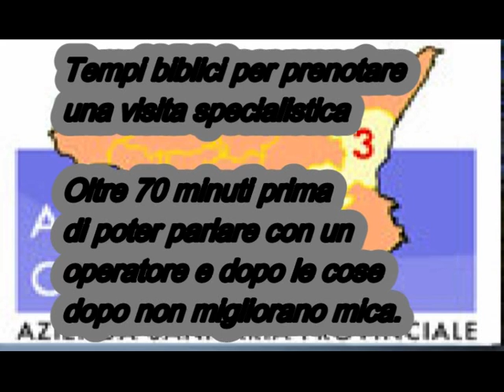Prenotare visita specialistica nella provincia di Catania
Ritorniamo a parlare dei biblici tempi d'attesa per la prenotazione d una visita specialistica nel sistema sanitario regionale. Tocca ancora una volta analizzare i tempi d'attesa per una visita specialistica nell'Asp di Catania.

Proveremo oggi a prenotare una visita Oculistica (con annotazione controllo virus). Innanzi tutto proviamo a chiamare il numero verde per le prenotazioni, 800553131. La cordiale voce registrata annuncia che stanno provvedendo a metterci in contatto con il primo operatore libero, mediamente l'operazione ci impegnerà per ben 50 minuti, con tentativi regolari di 5 minuti a telefonata, sinchè non cade la linea o crediamo sia opportuno ricomporre. Numerosi tentativi sofferti scoraggiano l'utente, che quasi quasi preferirebbe scegliere il primo medico oculista che conosce e prenotarsela da lui.

I temerari rimangono in attesa di prendere la linea e poter parlare con il primo operatore perchè convinti che questo modello sanitario possa essere efficiente.

L'operatore di turno, con estrema  cordialità infine risponde.

"Buongiorno, dovrei prenotare una visita oculistica..."

L'operatore prende tempo e dopo qualche istante: "Si, sono qua..un attimo"

Molti attimi dopo: "Gentilmente, mi da il cognome e la data di nascita?"

Dopo le formalità di rito arriva la domanda fatidica: "Dove la vuole prenotata?" Segue immediatamente la risposta classica "Dove si riescono ad avere i tempi brevi più utili"

Ma chiaramente l'operatore si scoccia a capire dove ci sono i tempi più utili e allora iniziano una serie di indicazioni.

"Giarre..che è vicino??" -- "Siamo al 1° luglio"

"E più velocemente dove possiamo andare? Randazzo magari?"

"Non lo so, attendi in linea un attimo"

Passa qualche minuto e alla fine arriva una risposta rincuorante: "Allora la prima data utile l'avrei il 22 Aprile a Ramacca" (fortuna che avevo chiesto Randazzo)

Chiaramente spieghiamo che Ramacca è un tantino lontana, chiediamo allora per Acireale e ci viene detto 13 Giugno.

"Ma mi scusi una data più vicina?" E la risposta attesa è" Purtroppo i tempi sono abbastanza lunghi..."

Infine intuendo che l'utente sta per spazientirsi inizia a spulciare un pò i calendari e mi indica S. Giovanni La Punta al 27 Maggio.

Ma insisto ancora una volta su Randazzo e alla fine mi viene data la risposta: "8 giugno ci siamo".

Ora facciamo due calcoli partendo dal fatto che oggi è il 12 aprile del 2011. Per farsi visitare a Giarre ci vogliono circa 79 giorni di attesa. Un calcolo approssimato tenendo conto che vi siano circa 50 giorni utili per visitare (da lunedì a venerdì, escluse festività) si possono visitare 50 persone, visitandone una al giorno. Ma inverosimilmente se ne visiteranno almeno 10 al giorno, quindi 500 persone in lista prima di noi. E' realmente pensabile che siano indietro di 500 visite, per assurdo tenendo conto che siano solo 10 visite al giorno? Appare un dato realmente sconcertante! Occorre quindi fare un calcolo per tutti gli ambulatori della provincia di Catania al medesimo numero, verrebbe fuori un ritardo di oltre 5000 persone (usando la stima fatta prima) in tutta la provincia e valutando solo 10 ambulatori della sanità pubblica di Catania.

Chissà  quanto possano essere attendibili queste liste di attesa, ad avviso di molti pare siano largamente gonfiate, ma perché?

E se non fossero gonfiate è mai possibile che si sia tanta inefficienza in questo sistema sanitario pubblico?

E' mai possibile che un paziente, con urgenza di visita, debba o trovarsi una raccomandazione che velocizza oppure tutti dobbiamo far specificare al medico che è urgente, anche quando urgente non lo è?

In effetti tra pagare il ticket di 21 euro (per chi non ha l'esenzione in base al reddito) e rivolgersi ad un oculista a pagamento la differenza è veramente poca.

L'ultima domanda infine è: perché il medico convenzionato riesce ad essere più celere? Sarà forse perché è un privato che poi ti potrà accaparrare sotto la sua ala protettrice per altre visite a pagamento?

Tante domande che non trovano risposte, ma lasciano solamente un disservizio che disaffeziona gli utenti del servizio sanitario pubblico.

Concetto Barone